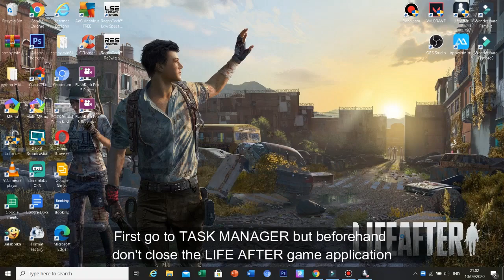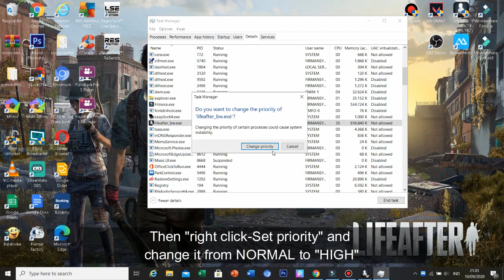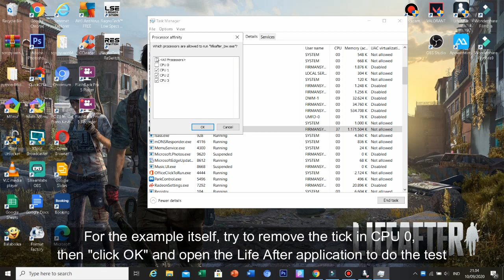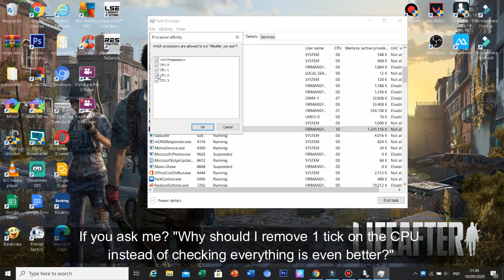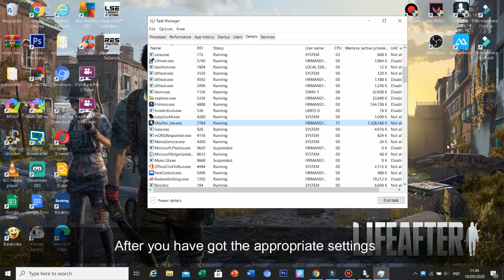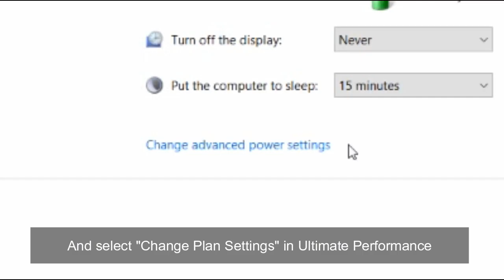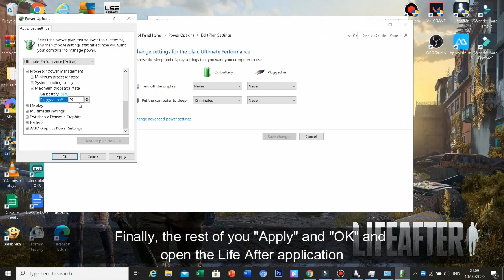[GUIDER OF DAWN] Fix Lag LifeAfter versi PC_Update 3 September 2020_#Engsub_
😊😊We appreciate your support, You can donate to me as much as you can, for the smooth running of the next videos and to upgrade my PC because it's too heavy to edit videos, lol😊😊

SALAM PLAYER GRATISAN !!!

SERVER: KOTA CHARLEST
Nama Panggilan: Bang_RK
Kamp: CLOUD